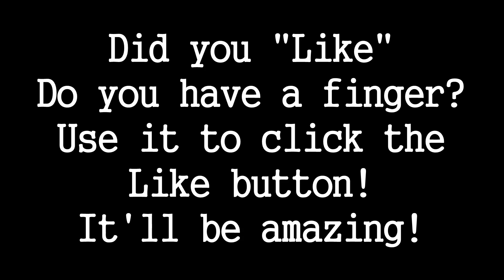CubeWorld - S2E17 - Collecting Heartflowers on the Island - RPG Alpha Gameplay LP (Rogue)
In this episode,we roll, we ramble, we rock rekt faces all around

Cube World is an action adventure RPG
made by Wollay beginning in 2011.
Currently in Alpha, with updates on the way -
It combines elements of many different classic games
in an open world Voxel based environment.
Pick a race and class, build your character and select a world
Travel by foot, by boat, or by hang glider across several biomes -
Explore and fight your way to find loot and glory!
Tame pets to ride and help you fight,
and visit towns to trade, sell and craft weapons and armor.
Select a multiplayer server to team with friends
And bring your character to new places

*store is currently down as of upload. Website still up
check back later for more details.

All Biomes Seed: 090169
"Spawn is grass. Biome E of spawn is Desert. Biome SE of Desert is Snow. Biome S of spawn is Jungle. Biome W of Jungle is Ocean. Biome S of Ocean is Lava"